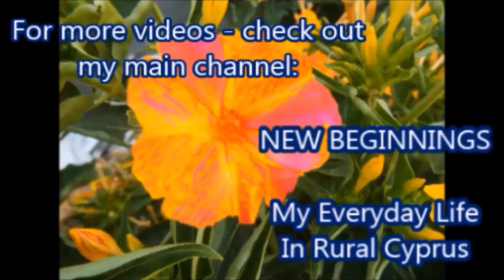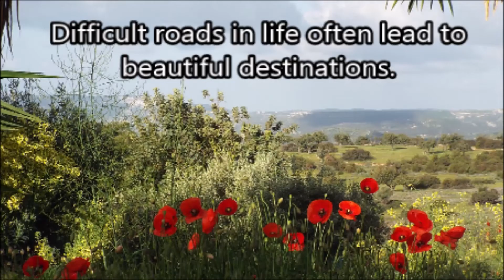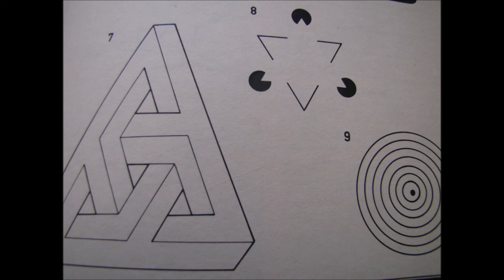Inspirational Thursday Thoughts L I V E announcement. Plus sunset photography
SUNSET PHOTOGRAPHS and a Positive Quote also in this video.

- For the fun - check out my Weekly Monday Lives - 'It's The Pea Brain Show!'
- Jokes, fun - plus varied topics and themed segments
- – something for everyone!
- And also normal community chat Lives on Wednesdays
- – ‘This is me!’….Whoever that is!
- Keeping it real -  live chats and updates on what’s happening here

Times for both Monday and Wednesdays regular weekly chats:

3.30pm G.M.T time
 5.30pm G.M.T +2 = Cyprus time!
 9.30am Central
7.30am P.S.T (Pacific)
10.30 am Eastern Standard

Garden bird sounds to relax, study and meditate.  Visuals of birds and bird feathers in Cyprus.

Quotes and Life Sayings – helping and giving hope through Covid Lockdown and everyday life.  (Part Two of Series):

Strive to be Happy Full Quote narrated 'Go Placidly'- found in Old St Pauls Church, Baltimore: